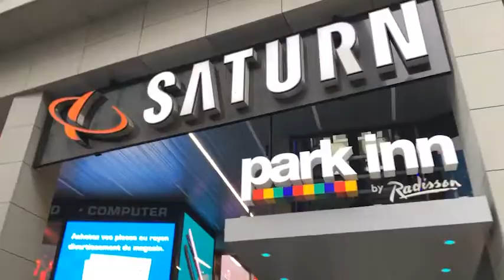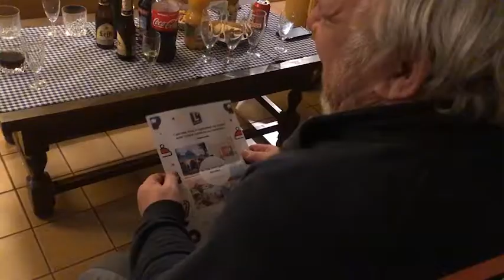Concours de Noël